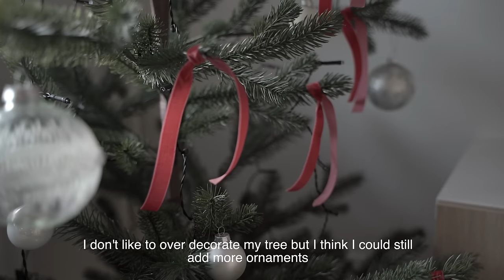Getting Ready for the Holidays | Preparations for a Calm and Cozy Christmas 🎄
Please click on CC button for subtitle. Welcome to our Simple Christmas Preparation! 🎄✨ Join me  in this heartwarming video as we keep things cozy, uncomplicated, and filled with the true spirit of the season. In the hustle and bustle of the holidays,  focusing on the joy of simplicity.

In this vlog, I will share with you my simple ways of decorating our home for Christmas. From minimalistic decorations to stress-free DIY ideas, keeping things relaxed and without a fuss and embrace the essence of a simple Scandinavian Christmas. I hope this vlog with inspire you to relish the beauty of simplicity this holiday season.

[ Music Licence  ]
Artlist